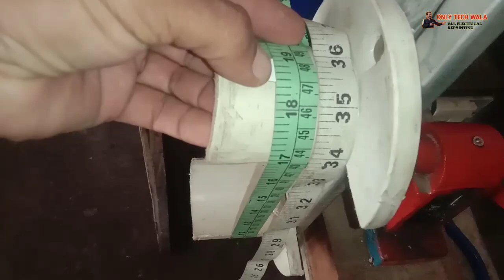Madhani Motor Winding || Madani motor winding kaise kare || Madhani motor connection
24 slot madhani motor winding data
madhani motor connection
madhani coil winding
winding madhani motor
winding madhani
madhani motor winding aluminium
rewinding madhani
madhani winding
rewinding
24 slot madhani motor winding
madhani
madani motor winding kaise kare
madhani motor
madhani motor winding
madhani motor connection
madhani motor rewinding
madhani motor winding data
madhani
madani
motor ki winding kaise karen
winding madhani motor
rewinding madhani motor
24 slot madhani motor winding
madhani coil winding
winding madhani
chhachh wali motor ki winding kaise karen
madhani india
madhani repair
madhani motor winding kaise karen